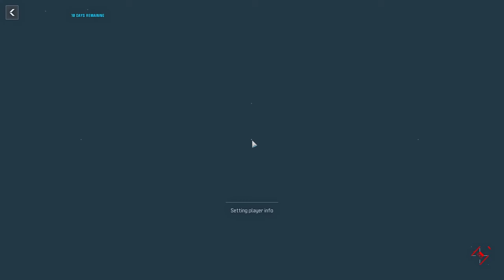Mit Zuschauern einfach geilen Win geholt | Cod Mw3 Warzone 3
Liebe Grüße an: @SchutzgeldHeiko @Riot_Jesus @Derschönegustav

Wenn ihr mich in Cod adden wollt | Name:  [SBMM] Mr_lukeRick3573

Erklärung: 0:00 - 0:31
Runde: 0:31 - 13:22
Abschied: 13:22 - 14:14